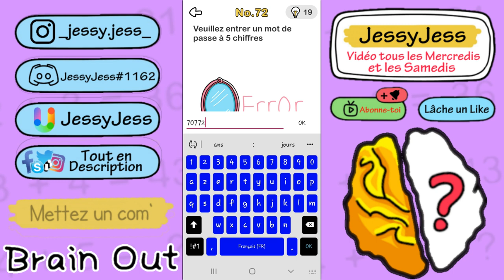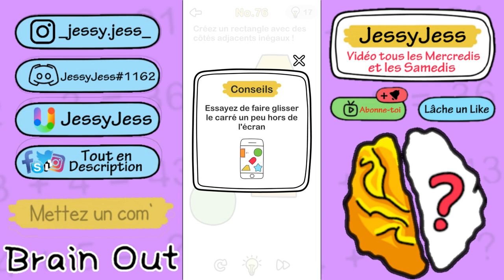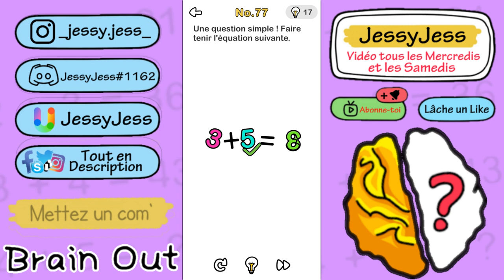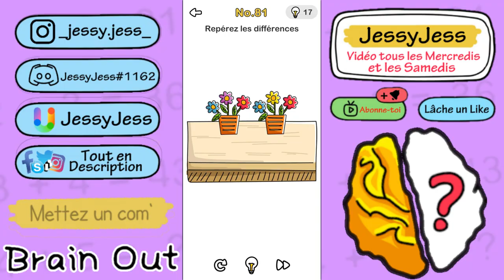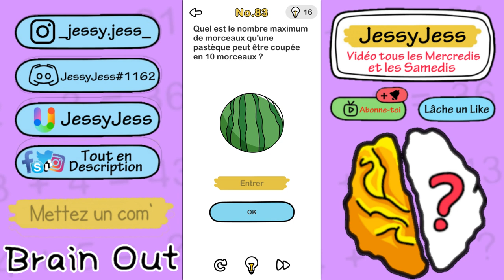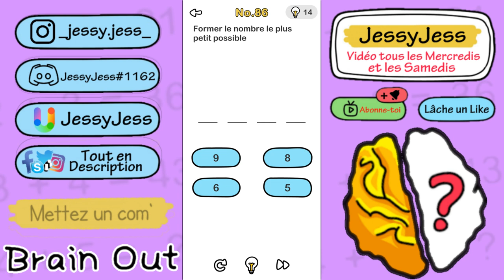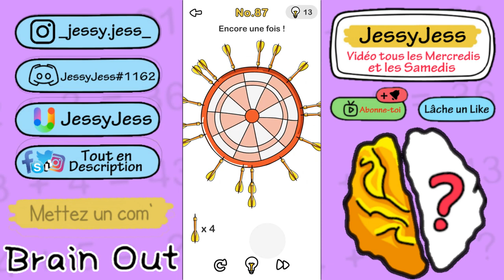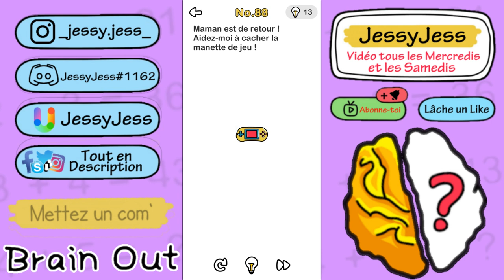BRAIN OUT - #4 - On approche du level 100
›⟩ Informations Vidéo ⟨‹

›⟩ Me Soutenir ‹⟨

Mon Utip ›

Mon streamlabs :

›⟩ Me Contacter ⟨‹

Mon Instagram ›

Mon SnapChat ›

jess.833

Mon Twitter ›

Mon Twitch ›

JessyJess833

›⟩ Autres Informations ⟨‹